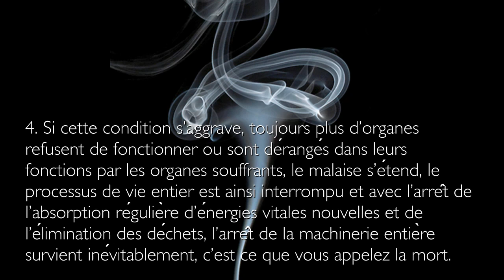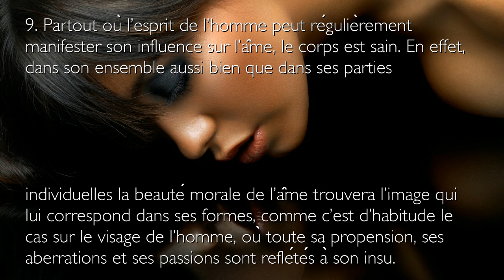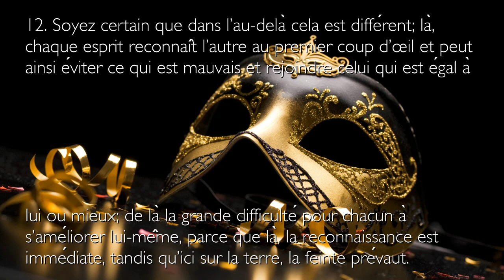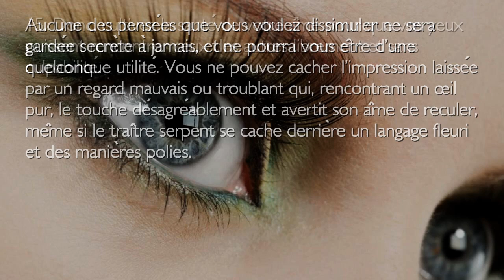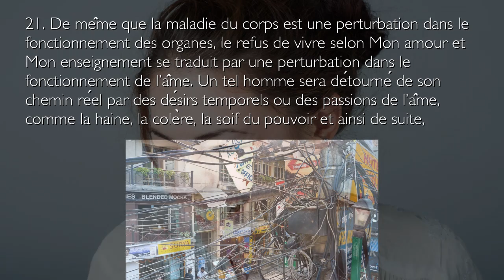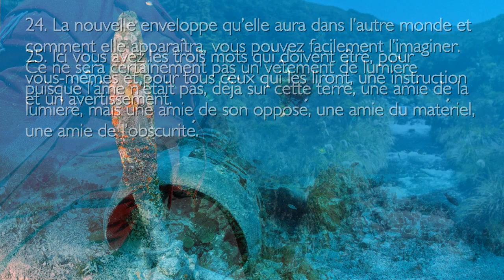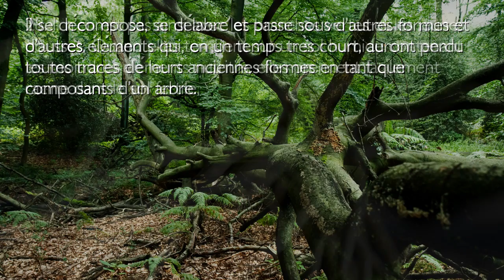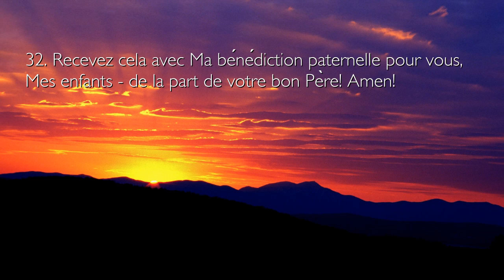3. Santé, Maladie et Mort ❤️ Secrets de la vie révélés par le Seigneur Jésus à Gottfried Mayerhofer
SANTÉ, MALADIE ET MORT

13 juillet 1870 – Révélations du Seigneur reçues par Gottfried Mayerhofer

Ici vous avez de nouveau trois mots qui, pris leur sens naturel, sont faciles à déchiffrer dans leur vraie signification.

La santé signifie l’état normal de votre vie végétative quand tous les organes accomplissent leurs fonctions comme ils le doivent, sans vous empêcher de suivre votre vocation ou entraver votre développement spirituel et votre occupation matérielle.

La santé, la vraie santé, se trouve seulement dans le corps quand l’homme n’est pas conscient des mouvements et des fonctions de ses organes. Là où une perturbation survient, un ou plusieurs organes se mettent alors à agir à contresens. Ils vous causent un malaise ou une douleur, l’âme devient triste puisqu’elle se sent handicapée dans son activité au travers du corps, et de ce malaise et de cette souffrance se développe ce que vous appelez la maladie.

Si cette condition s’aggrave, toujours plus d’organes refusent de fonctionner ou sont dérangés dans leurs fonctions par les organes souffrants, le malaise s’étend, le processus de vie entier est ainsi interrompu et avec l’arrêt de l’absorption régulière d’énergies vitales nouvelles et de l’élimination des déchets, l’arrêt de la machinerie entière survient inévitablement, c’est ce que vous appelez la mort.

Et alors arrive la décomposition du corps individuel, sa fin comme être individuel et son retour à ses anciens éléments d’origine. Alors l’âme, privée de son enveloppe, doit regarder autour d’elle à la recherche d’un autre vêtement, d’un autre corps, puisque l’ancien est devenu complètement inutilisable.

La vie physique a apparemment cessé; la vie spirituelle commence avec ses niveaux et ses gradations qui la tirent vers le haut ou vers le bas, conformément au désir de l’âme. C’est une nouvelle vie spirituelle où les fonctions du corps sont remplacées par les fonctions de la vie spirituelle qui, en se développant elle-même spontanément, atteint la perfection.

Ainsi va le cours de la vie dans l’au-delà. Cependant, pour que ce cours soit rendu plus facile et plus doux, chacun doit lutter pour le maintien de la santé de l’âme autant qu’il est possible en accord avec la santé du corps sur la terre matérielle.

Car de même que d’un côté la santé du corps implique et améliore son bien-être, d’un autre la santé de l’âme implique celle du corps, sinon les fonctions spirituelles de l’âme sont étouffées par les nuages et la turbidité des passions.

Partout où l’esprit de l’homme peut régulièrement manifester son influence sur l’âme, le corps est sain. En effet, dans son ensemble aussi bien que dans ses parties individuelles la beauté morale de l’âme trouvera l’image qui lui correspond dans ses formes, comme c’est d’habitude le cas sur le visage de l’homme, où toute sa propension, ses aberrations et ses passions sont reflétés à son insu. Seulement vous ne savez pas lire ce langage tracé par les lignes onduleuses ou angulaires du visage de chacun, et qui révèle l’état de son âme; sinon vous contempleriez dans ce vrai miroir de l’âme beaucoup de chose qui, au lieu de vous rendre attirantes beaucoup de personnes, vous les rendraient répugnantes.

Dans Ma sagesse Je n’ai pas permis que ce secret concernant la physionomie soit révélé à tous, comme Mon cher Lavater l’imaginait. Car par une telle lecture claire du caractère de chaque être humain sur son propre visage, le progrès dans l’élévation spirituelle serait rendu difficile, voire dans beaucoup de cas impossible.

Et donc Je permets que sous le déguisement d’un discours flatteur ou sous des manières recherchées et polies un diable puisse aussi se joindre à la compagnie des bons sans que les autres en ait le plus léger soupçon. Ainsi la parole ne barre pas la route au plus dépravé afin que, graduellement, il devienne quelque chose de mieux, ce qui serait impossible si chacun pouvait immédiatement juger son semblable à son visage. Dans ce cas chacun éviterait sûrement le mauvais et le mauvais lui-même en serait réduit à fréquenter son semblable ou à être isolé sans possibilité de communication; et cela le rendrait seulement plus mauvais qu’auparavant.